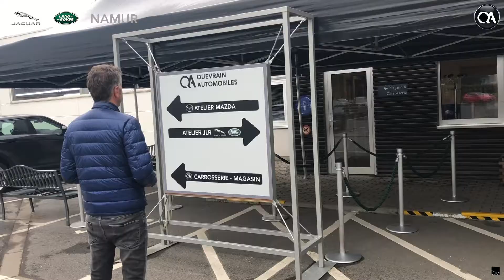Procédures d'accueil ATELIER JLR (09)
Voici les procédures d'accueil dans le cadre de la période Covid-19.